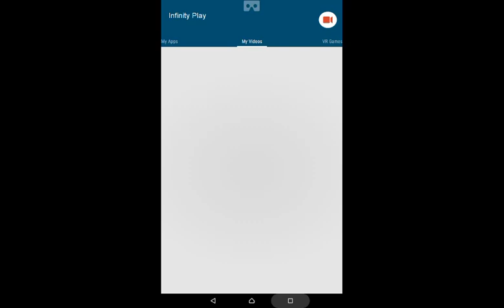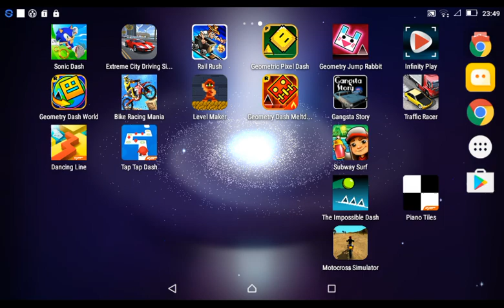Minecraft: Epic Creeper Trap and Enderman (29)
On the video So mush Funny 😏😏🙆🙆🙋🙋🙌🙌😝 in Enderman Death